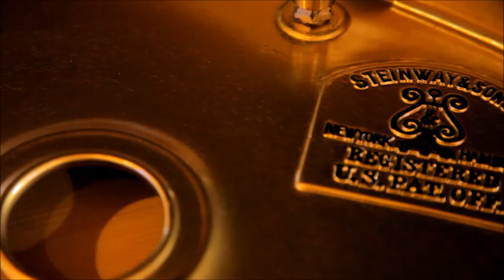Sister Cheryl by Tony Williams Improvisation on a Steinway Model D at Besbrode Pianos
Sister Cheryl by Tony Williams - Improvisation piano cover on an 1952, Steinway Model D concert grand piano with a satin, black case at Besbrode Pianos

A 1952, Steinway Model D concert grand piano with a satin, black case and dual casters. This beautiful instrument is the preferred choice of the world's greatest pianists.

This Steinway Concert grand piano is for sale at Besbrode Pianos. For more information about this Steinway visit:

Price includes:
    3 year warranty
    First tuning free. Usually 4 weeks after piano delivery to allow "settling in".
    Free matching, adjustable piano stool
    Free delivery to a ground floor residence within mainland UK.

Besbrode Pianos is a specialist piano dealer and wholesaler based in Leeds, UK.
Our extensive showrooms occupy three premises including four floors of a Victorian mill on the edge of Leeds city centre. This makes us one of the UK's largest retailers.
We permanently display more than 250 new and pre-owned pianos from leading brands with an entire floor dedicated to the Steinway family of pianos. This impressive inventory offers pianists an unrivalled opportunity to play and compare pianos side by side. We are experts in packing and shipping and have been selling pianos individually and by wholesale across the globe for the last thirty years. Besbrode Pianos is an authorised agent for Steinway & Sons and offers the full range of Steinway, Boston and Essex pianos for retail.
For last six years Besbrode Pianos has been official partner to the Leeds International Piano Competition, providing pianos for the competitor's rehearsals.

Address: Unit A, Holbeck New Mills, Braithwaite Street, Leeds, LS119XE

Opening Hours:
Monday - Saturday, 10:00 - 16:00

Pianist: Kevin James. Kevin specialises in Jazz and popular styles and is available for weddings, parties, concerts and performances. If you are interested in hiring Kevin contact Besbrode Pianos